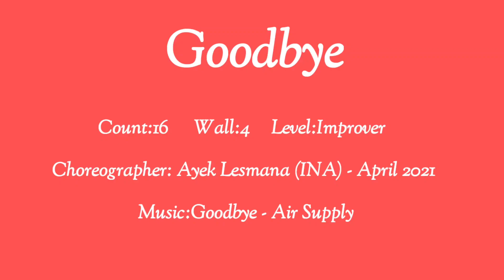Goodbye (Improver) Line Dance [ Demo & Count ]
Count:16   Wall:4
Level: Improver
Choreographer: Ayek Lesmana (INA) - April 2021 Music:Goodbye - Air Supply

어울누리 토요동아리